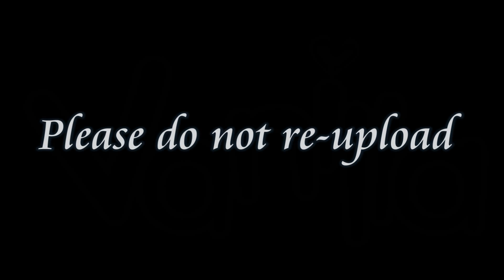131121 Block B @ Incheon Airport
131121 Block B @ Incheon Airport